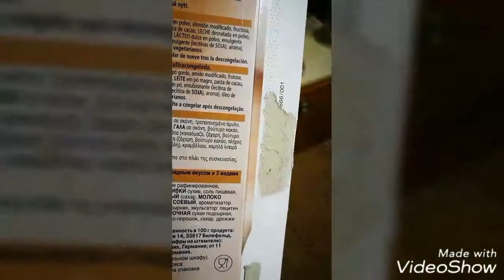How to make chocolate pizza